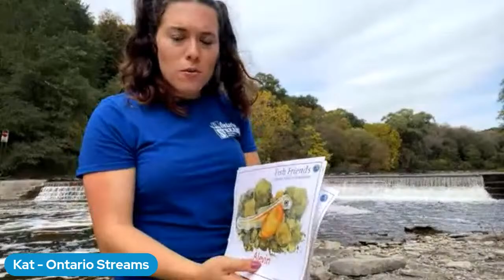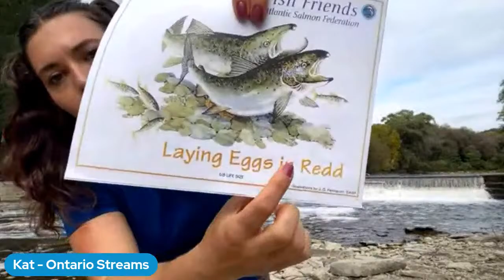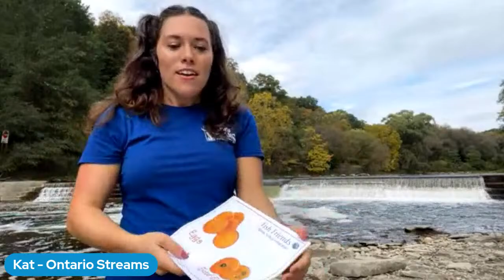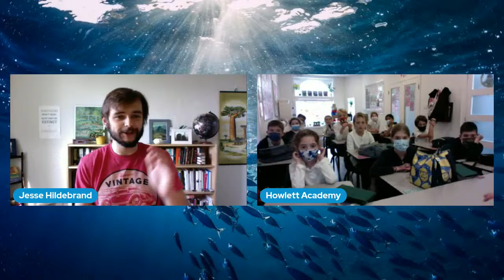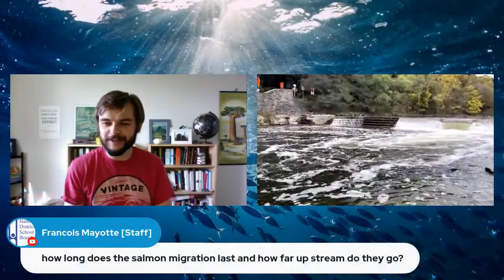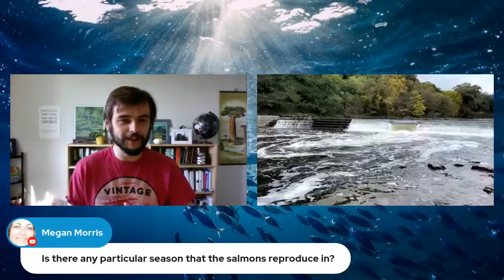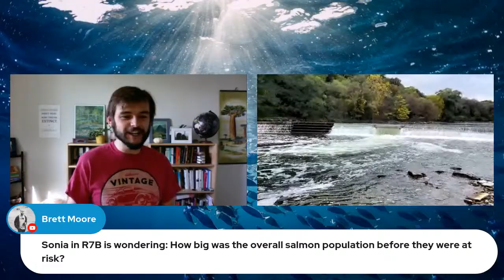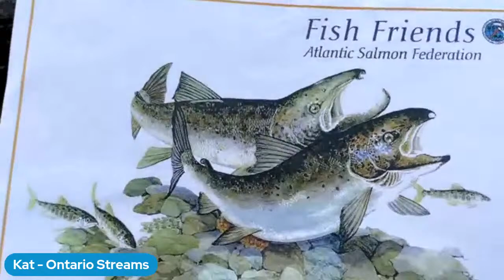Salmon in the City | Urban Fish Migrations with Kat Lucas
It’s that time of year again! Fish are starting to migrate! Join Kat from Ontario Streams to learn about migrating fish in the Greater Toronto Area such as the locally extinct Atlantic Salmon. Ontario Streams is a non-profit environmental charity with a mission to protect and restore habitat for fish in Ontario and raise awareness about local at-risk aquatic